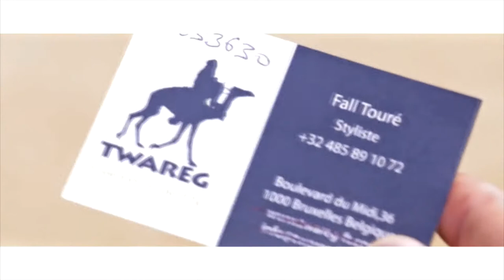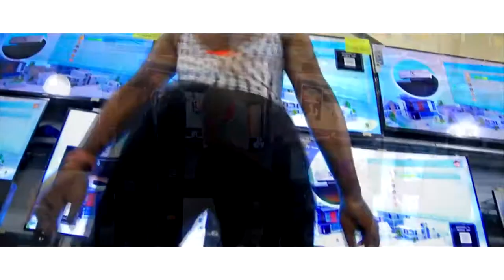Président KAXIM 1ER "Dieu seul est fort" [Clip Officiel] by MEDIA BOSS